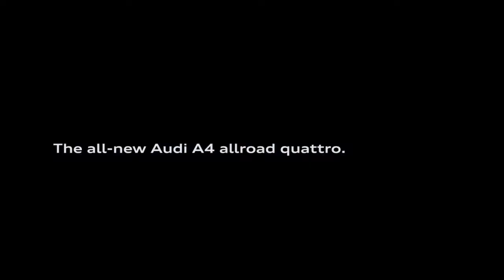01 Audi A4 Intelligent Control